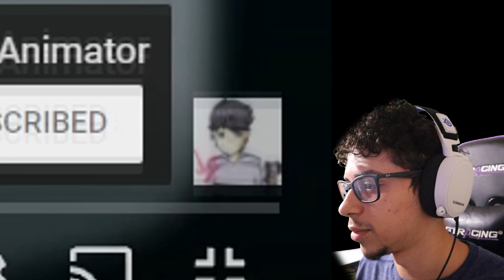X!CHARA YOUR DONE BUD | X!Chara vs Player [Animation] REACTION!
UMMM I WASN’T EXPECTING THIS? PLAYER? HUH? JUST CONTROL + ALT + DELETE MY BOY AND IT’S A GG!

xtale chara vs player

xchara vs player

xtale chara vs player animation

xchara vs player animation

xchara vs player reaction

xtale chara vs player reaction

xchara vs player animation reaction

xtale chara vs player animation reaction

x!chara vs player

x!chara vs player reaction

x!chara vs Player animation

x!chara vs Player animation reaction

Player vs xtale chara

Player vs xchara

Player vs xtale chara animation

Player vs xchara animation

Player vs xchara reaction

Player vs xtale chara reaction

Player vs xchara animation reaction

Player vs xtale chara animation reaction

Player vs x!chara

Player vs x!chara reaction

Player vs x!chara animation

Player vs x!chara animation reaction

xchara vs player

x!chara vs player

Xtale chara animation

Underverse chara animation

Xchara animation

Underverse animation

Xtale animation

Underverse chara animation reaction

Xchara animation reaction

Xtale chara

Underverse chara

Xchara

Xtale

Xtale reaction

UNDERVERSE reaction

Underverse

Underverse Nec but animator

Divine lee Nec but animator

Divine lee undertale

Divine lee underverse

Divine lee Xtale

Divine lee